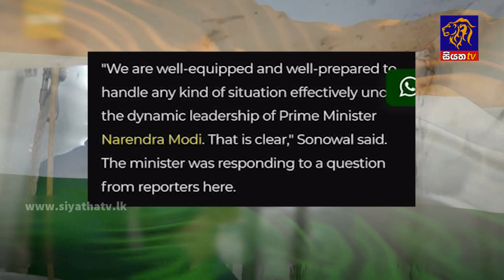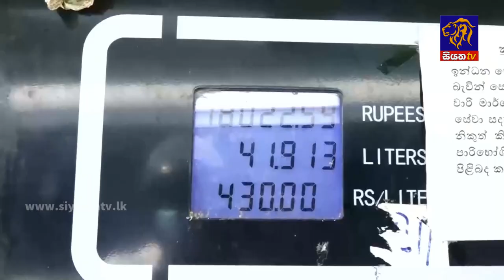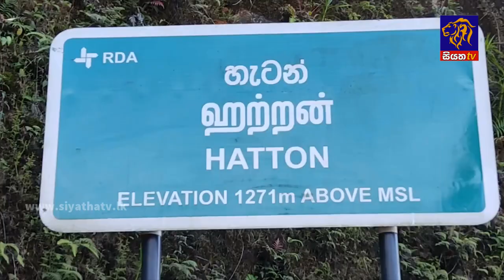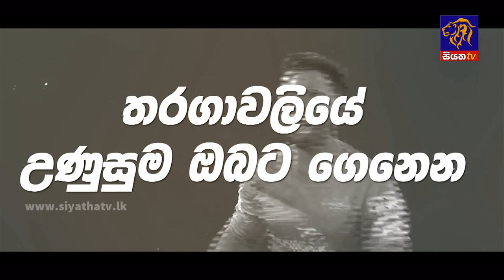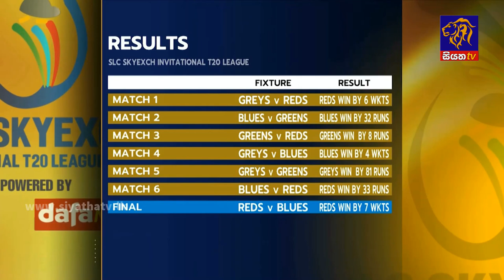Siyatha News | 12.00 PM | 16 - 08 - 2022